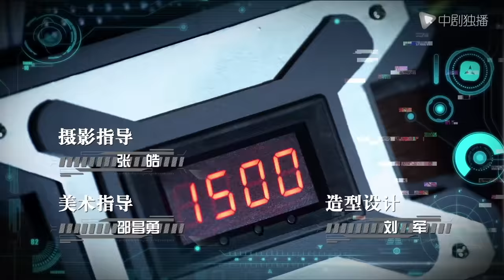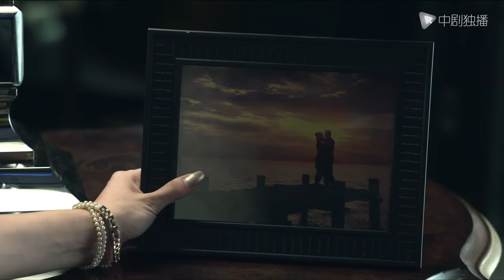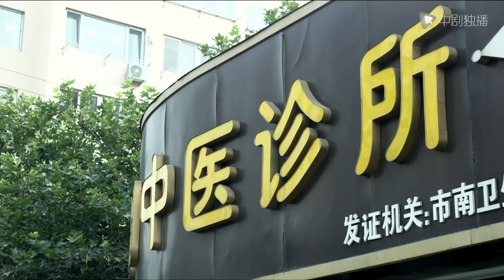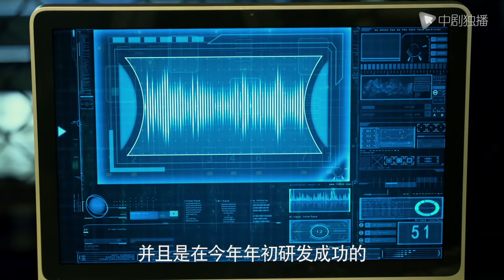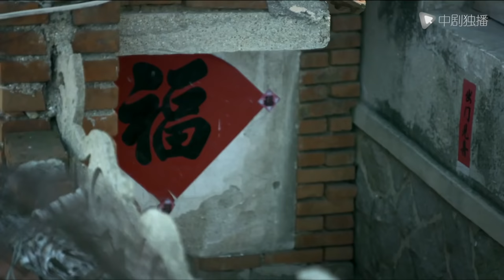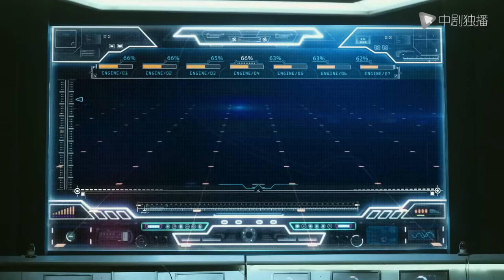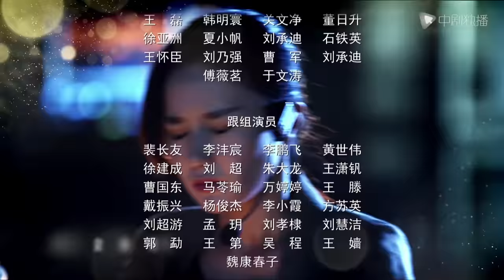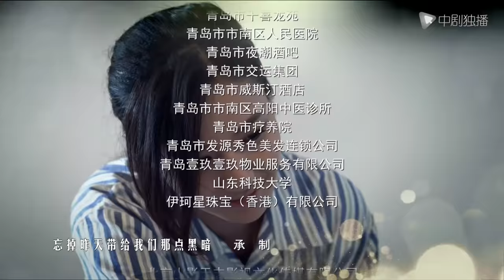浮出水面 23 | Head above water 23（靳东、韩雨芹、吴谨言、李洪涛 领衔主演）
► 剧情介绍
《守卫者-浮出水面》是由潘镜丞执导，靳东、韩雨芹、吴谨言、李洪涛 主演，齐奎、刘立、王梓权、李依伊、凌泉潮、李昊臻、高爽、焦体怡、杨洋等特别出演。
该剧讲述了在机密单位301研究所研发的新型深海潜水器下水实验过程中核心技术遭遇泄密后，以洪少秋和叶唅为首的国安侦查员成立专案组侦查破案，联手保卫国防机密与国土安全的故事。